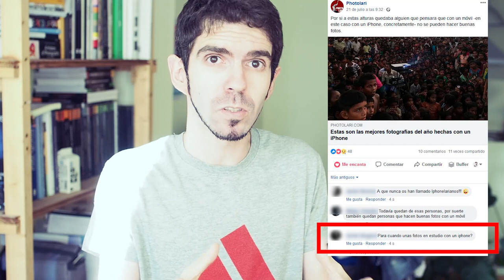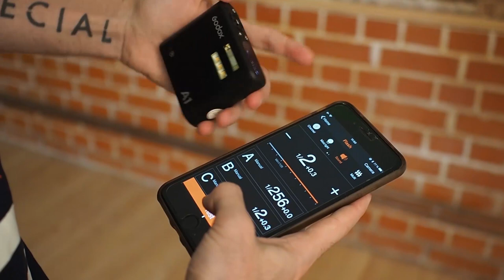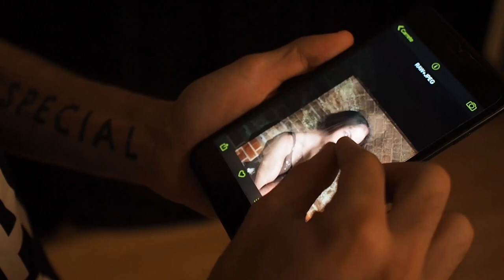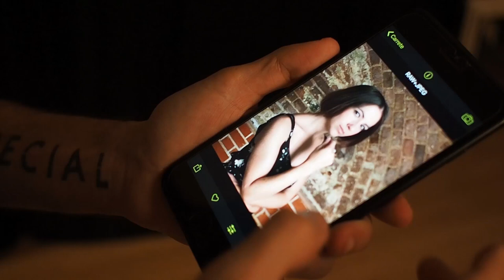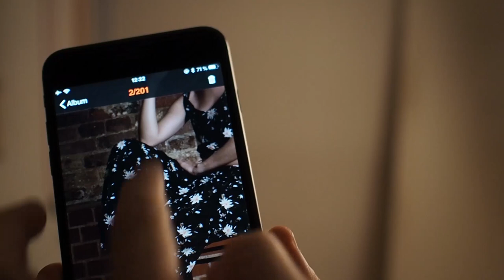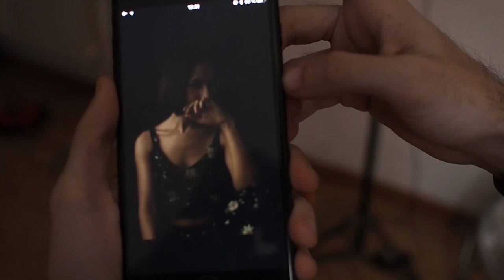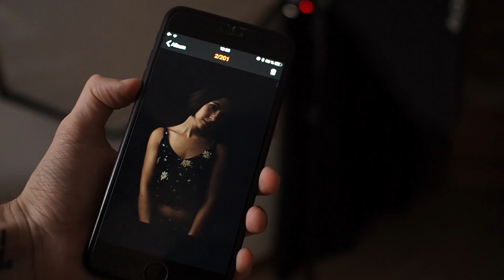Fotografía Móvil con flashes de estudio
Fotografiar con un móvil con flashes de estudio aún es una cosa rara y extravagante... pero posible. ¿Vemos los resultados y cómo realizarlo? Gracias al Flash Godox A1 es posible.

Compra mi libro "La Fotografía Móvil" de Anaya Photoclub para aprender sobre fotografía con smartphone

Equipo utilizado en el vídeo:

iPhone 7 Plus con app GodoxPhoto

Grabado con Olympus OM-D E5 Mark II